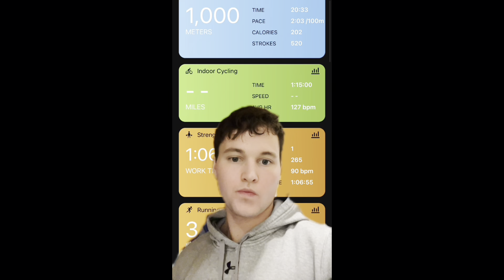Ironman Cairns Australia Training Vlog 23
Lots of training! Lots of people! Great day! Have a great day and God bless!